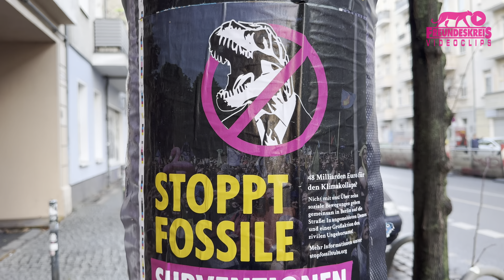Straßenblockade Berlin: Stoppt fossile Subventionen! | Letzte Generation, Extinction Rebellion u.a.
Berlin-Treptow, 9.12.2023